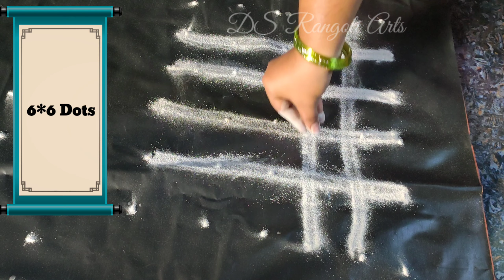6 x 6 dots chinna melikala muggulu, simple sikkukolams, simple & easy rangolis / Dailyrangolidesigns